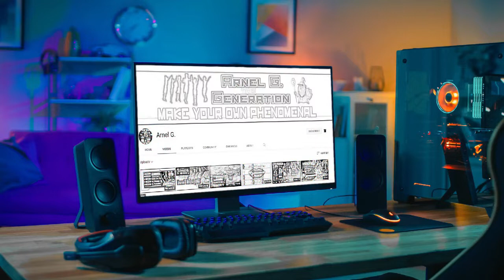Monkey Dance!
TIKTOK MASHUP
 SONG REMIX 2021